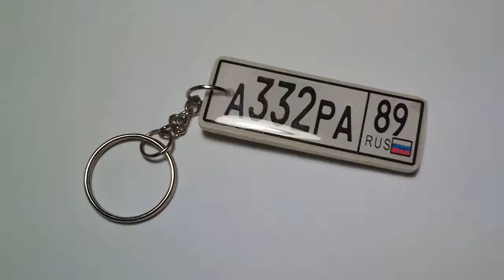Брелок с номером автомобиля (пример готовых брелоков)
Брелок с НОМЕРОМ АВТО ПО ВАШЕМУ ЖЕЛАНИЮ, настоящий ГОСТовский шрифт, прочная основа толщиной в 5 мм и глянцевое покрытие акриловое стекло, стойкое к истиранию.
Срок выполнения: 7-10 дней
Подарочная упаковка для КАЖДОГО брелока!
БЕСПЛАТНАЯ ДОСТАВКА по России при заказе от 1500 рублей